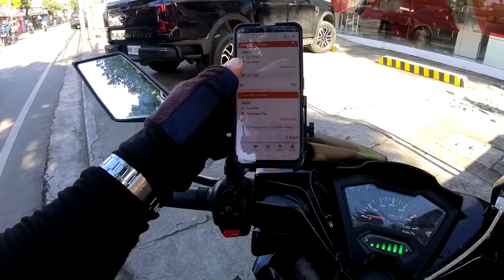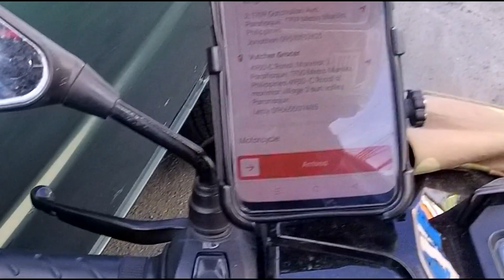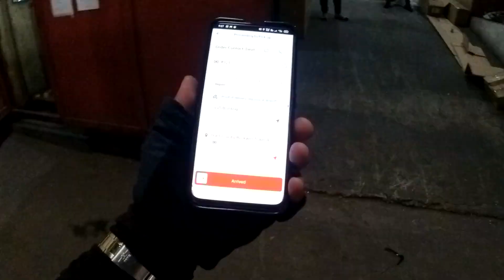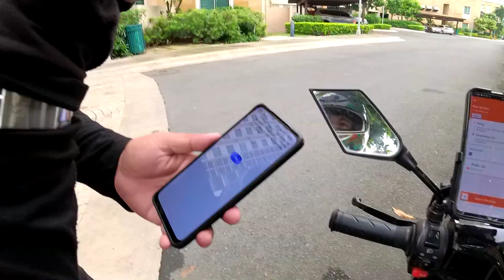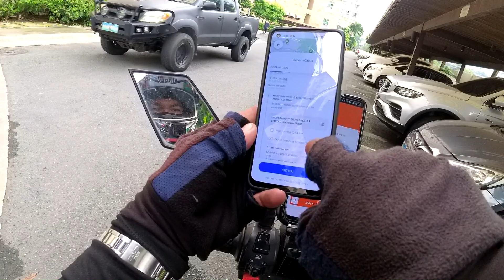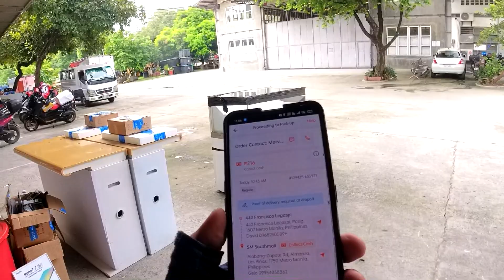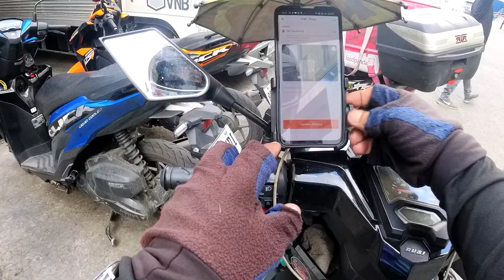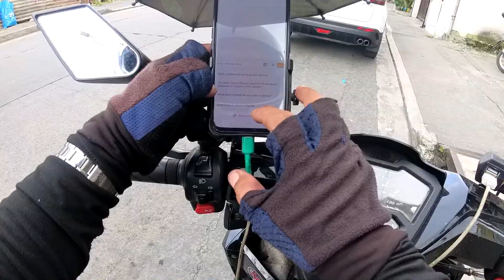LALAMOVE VLOG SEASON-2 #6 | PASS TAYO DIYAN BOSS AYOKO MAPAHAMAK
eto na nga ang pinangangambahan KO, Yung ma flatan Tayo SA biyahe, kakasabi ko Lang mag Ka totoo talaga, si boss gusto ikarga sa akin ang TATLONG MALAKING styro! pass Tayo diyan ayoko mahuli ako